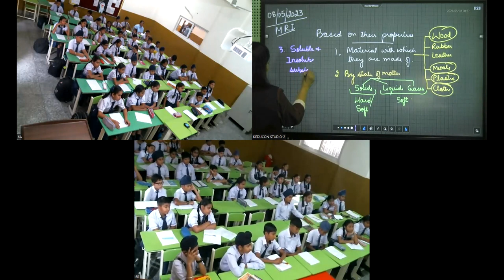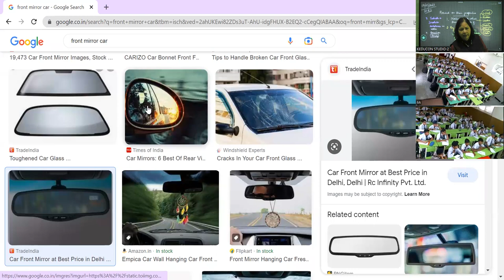MRI,C-6, Soting of material ,L-1 (Bio) 08.05.23